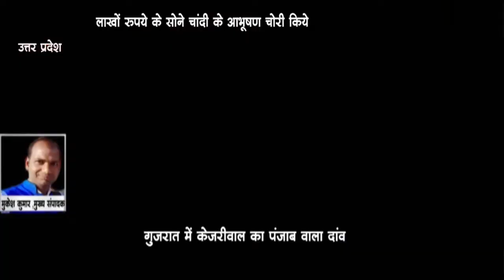उत्तर प्रदेश - बंद मकान को चोरों ने बनाया निशाना